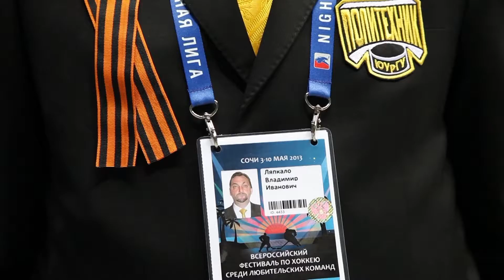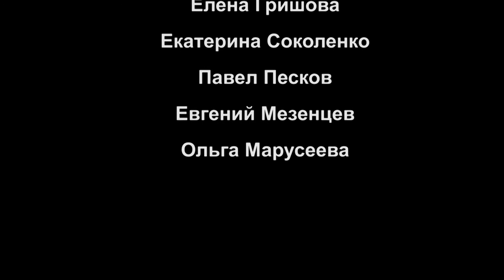Победа в честь Победы